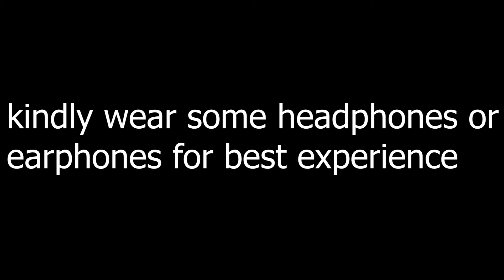My new mic and old mic sound test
Note : if you need to ask anything you can ask it in the comments and i will try my best to reply...